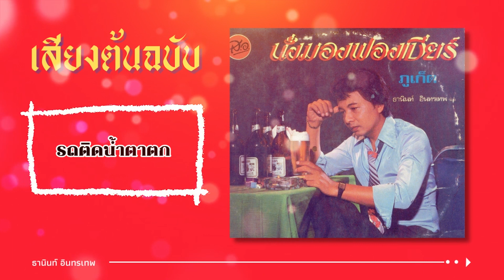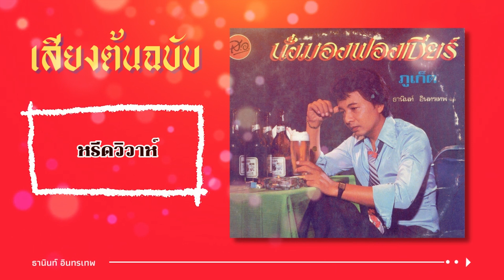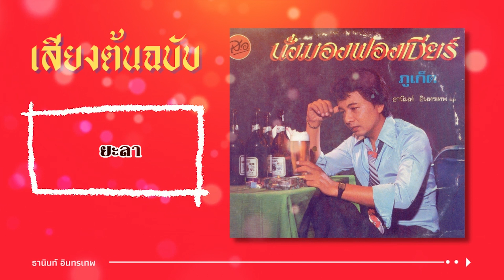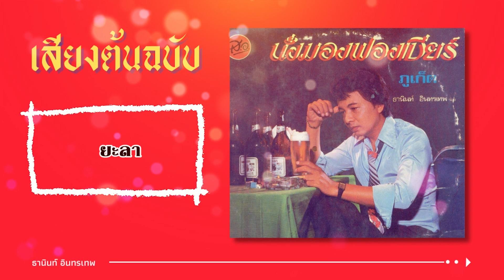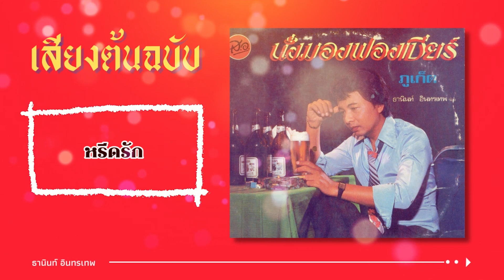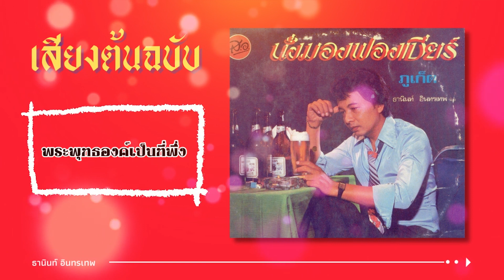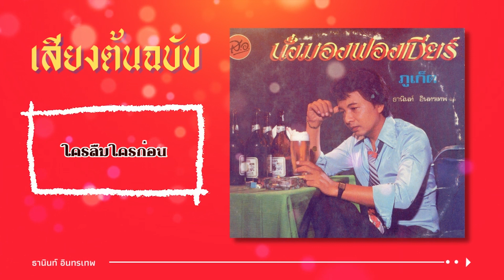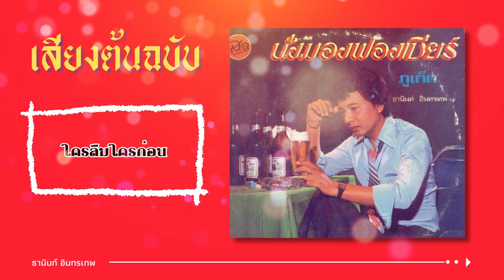[ฟังยาวต่อเนื่อง] รวมเพลงอมตะลูกกรุง - ธานินทร์ อินทรเทพ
รายงานเพลง
01 นั่งมองฟองเบียร์
02 รถติดน้ำตาตก
03 ลาก่อนกากี
04 ฉันให้เธอแค่เพียงรอยยิ้ม
05 รักสิ้นหวานที่ผ่านสะแคว
06 นึกไม่ถึง
07 ช่างงามจริงเอย
08 หรีดวิวาห์
09 สุขีเถิดที่รัก
10 ภูเก็ต
11 ยะลา
12 หนุนขอนต่างแขน
13 หรีดรัก
14 รักเขาข้างเดียวนั้นเป็นกรรมอันหนึ่ง
15 พระพุทธองค์เป็นที่พึ่ง
16 ใครลืมใครก่อน